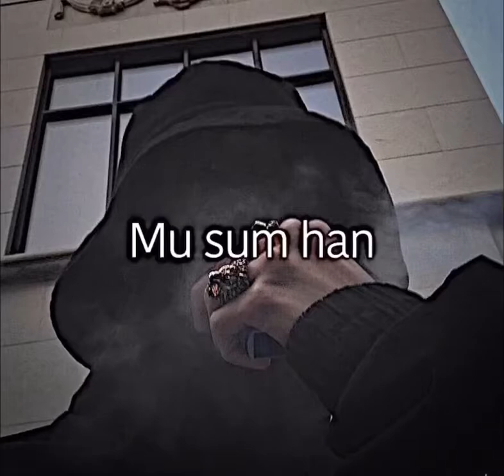Kta si jon kta